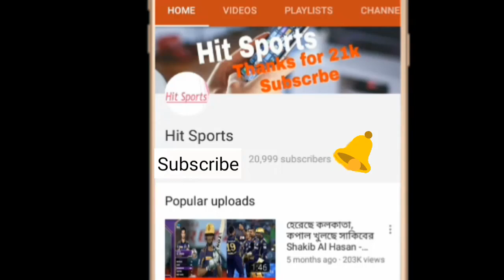বিপিএলের প্লে-অফের ম্যাচ কবে, কখন? দেখেনিন এখনেই | bangladesh premier league 2017 | bpl season 5